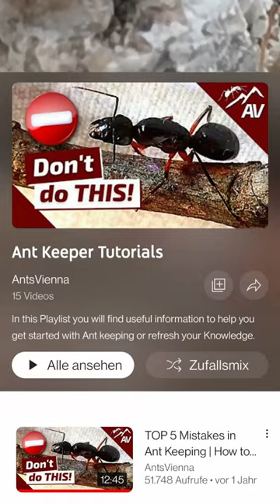Avoid the 5 Biggest Mistakes in Ant Keeping!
A video on how to avoid the 5 Biggest Mistakes in Ant Keeping, that Beginner Ant Keepers make when they start the hobby. You love Ants as Pets, but face Problems with your Ant Farm or Formicarium? This Guide is made to help you overcome difficulties when growing Pet Ant Colonies in an Antfarm!

Have fun watching or discover the joys of keeping ants yourself!

Behind the scenes and sneak peeks on upcoming videos!
Looking for fellow ant keepers in your area? Got questions on a specific ant species?

Follow me for more Ant Videos & Pictures!